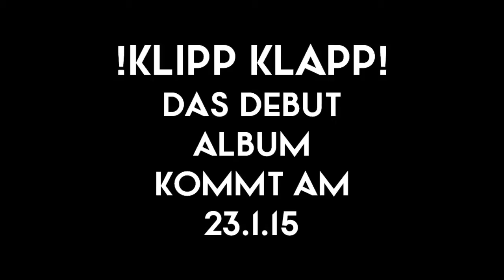ANNAGRAMM Album Trailer # KLIPP KLAPP